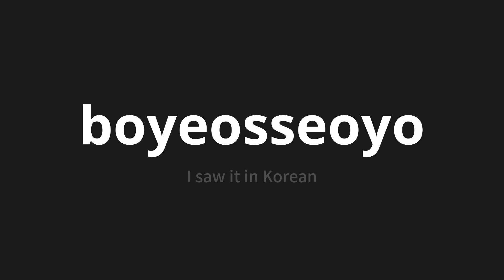How to pronounce boyeosseoyo | 보였어요 (I saw it in Korean)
Master the Pronunciation of 'boyeosseoyo | 보였어요' - which means : I saw it in Korean 📝 with @PronunciationKorean 🎓🗣️ - [Your Guide to Korean]

Learn to pronounce 'boyeosseoyo' perfectly in Korean with our easy and engaging tutorial by @PronunciationKorean! 📖📽️ In this comprehensive video, we provide you with native speaker examples 🗣️👂 and phonetic breakdowns 🎵 to ensure you get the pronunciation just right.